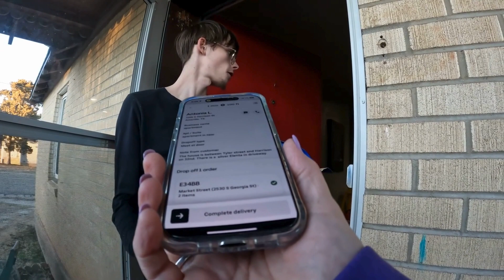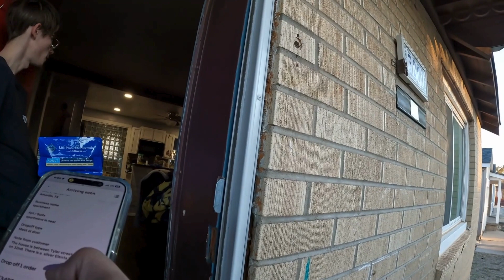Dashing to Retirement I Episode 415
Join me for a Saturday night shift.  How much more do we earn.  Can we make our goal of $200 for the day?  Thank you for your support.